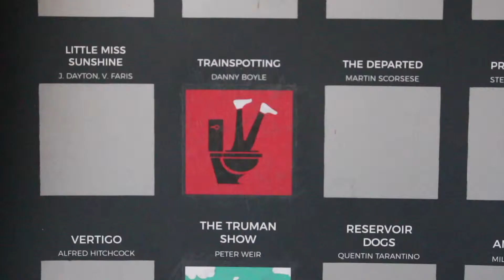trainspotting film review - 12/100